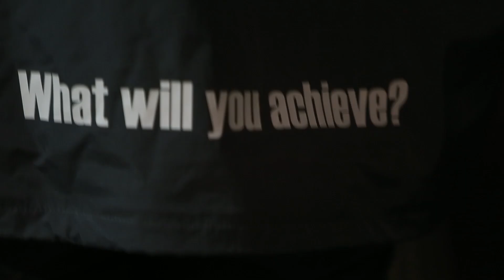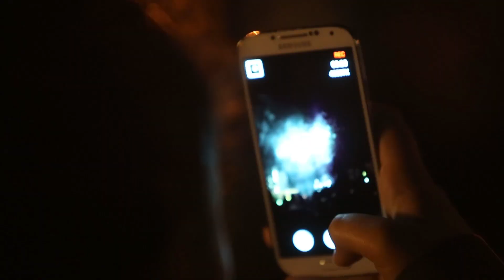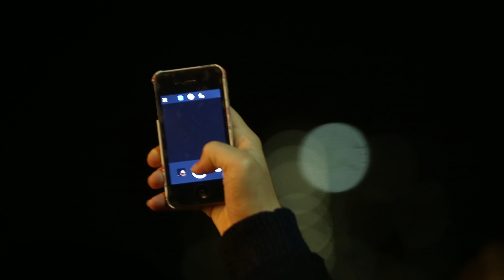LSU Rag Fireworks 2014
An LSUTV production for LSU Media.
Shoot/Edit by Dan Leedham.